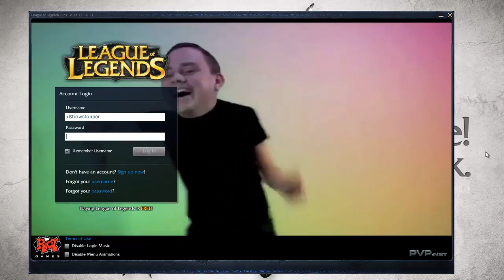League of Legends - Phreak login screen Tons of Damage !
Here my LoL login screen with the dancing Phreak :D

;) But i used an other track: I downloaded it from this video Hope it help you!